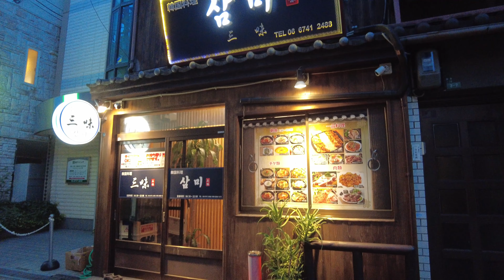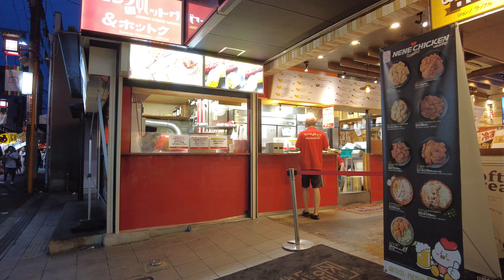【大阪】難波八阪神社～鶴橋 Namba Yasaka Shrine - Tsuruhashi (Osaka, Japan) (2024)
2024年

0:07 難波八阪神社 Namba Yasaka Shrine
0:59 肥後橋 Higobashi
1:22 松屋 Matsuya
2:00 鶴橋 Tsuruhashi
4:32 御幸森天神宮 Miyukimori Tenjingu Shrine